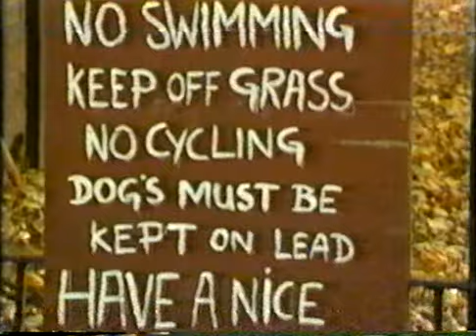Valentine Park - Ep 1.1 P1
80's ITV comedy about a park keeper his young assistant and his wife (played by the delightful Liz Smith)